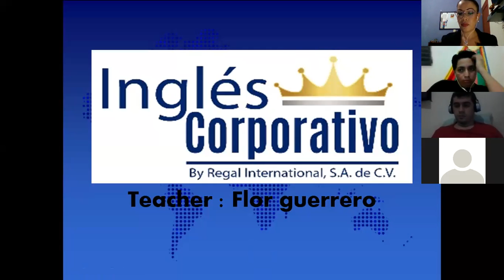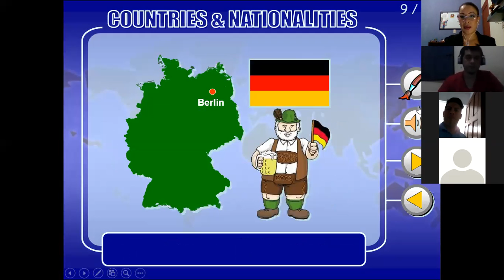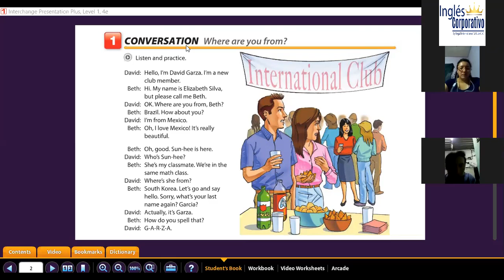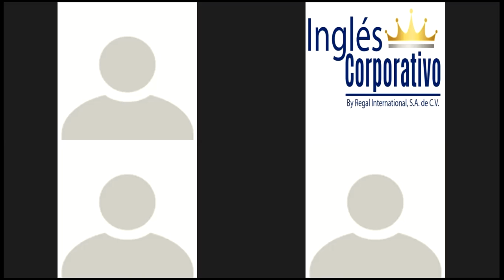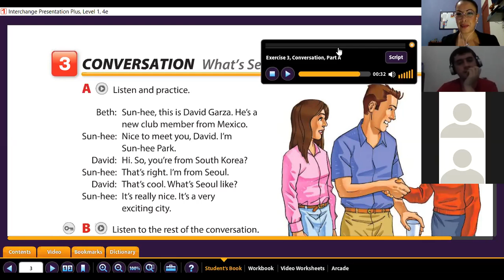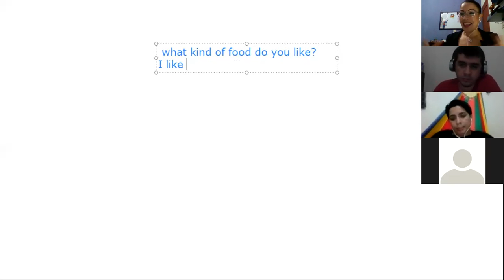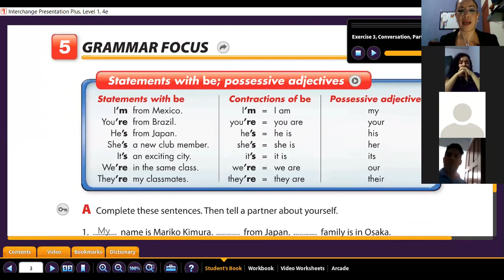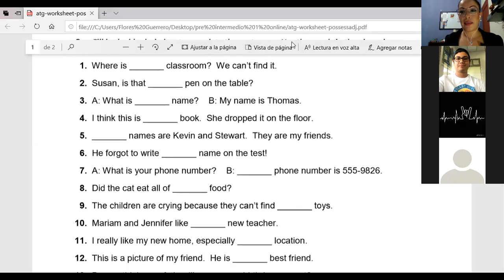Ingles Corporativo- Countries and nationalities